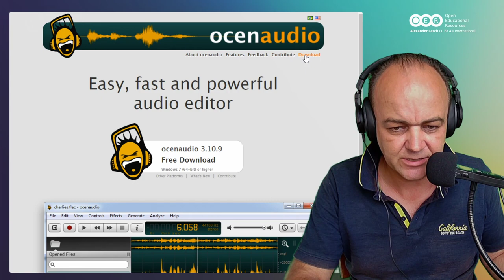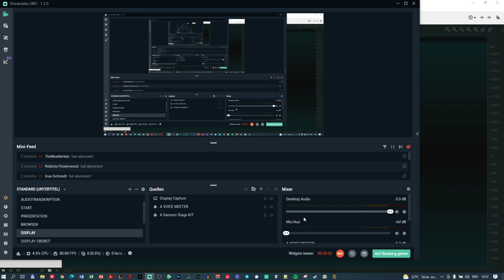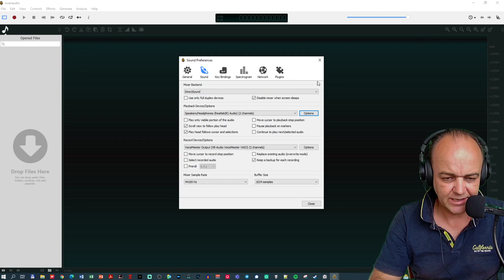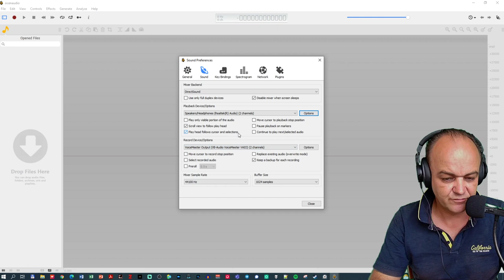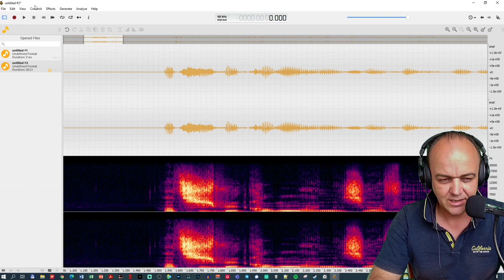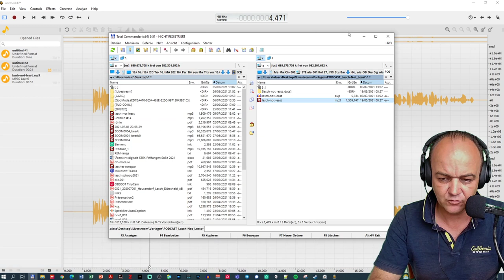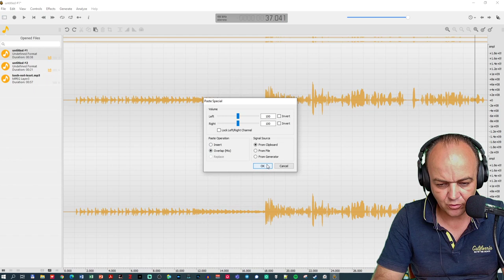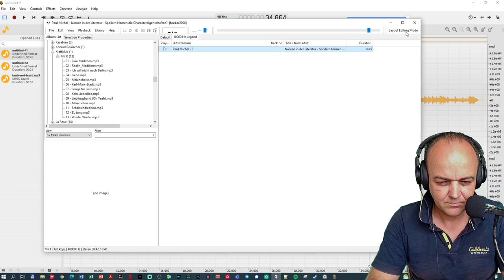Tools 24: OcenAudio als Audacity-Alternative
Seit Mai 2021 und nach der Übernahme durch Muse steht Audacity aus verschiedenen Gründen in der Kritik Deshalb wird es Zeit, sich eine für Einsteiger:innen sehr gute Alternative für die digital gestützte Hochschullehre zurechtzulegen: OcenAudio Ich zeige in der kurzen Einführung, wie Sie mittels "Overlap" verschiedene Tracks und Spuren zusammenführen, einer der wohl wichtigsten Funktionen eines Editing-Tools. Ignorieren Sie bitte den im Hintergrund anspringenden Lüfter, der vom Desktop-Audio mit aufgezeichnet wird.^^